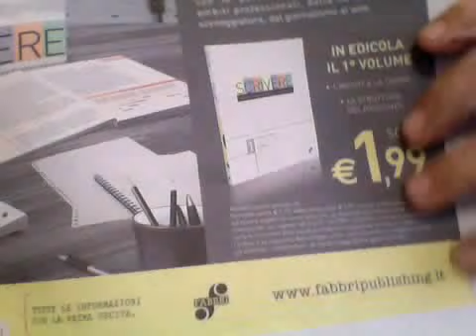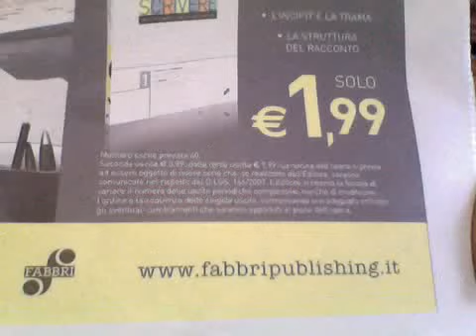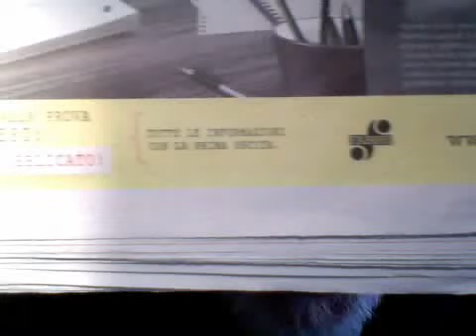IMPARA A SCRIVERE UN ROMANZO